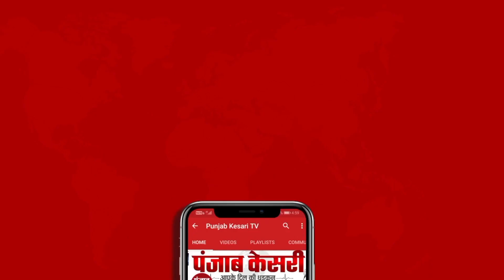Air India के बिजनेस क्लास में Female पर नशे में धुत पुरुष यात्री ने किया पेशाब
एयर इंडिया की फ्लाइट में यात्री ने महिला पर किया पेशाब
न्यूयॉर्क से दिल्ली जा रही थी एयर इंडिया की फ्लाइट
बिजनेस क्लास में सफर कर रहे थे महिला और पुरुष यात्री
पीड़ित महिला ने एयर इंडिया को लिखा शिकायती पत्र
महिला के मुताबिक पेशाब करने के बाद भी वह आदमी वहां खड़ा रहा
शिकायत के बावजूद नहीं हुई कार्रवाई
महिला ने टाटा समूह के चेयरमैन को इस बारे में भेजा शिकायती पत्र भेजा
जिसके बाद ही एयर इंडिया ने मामले की जांच की शुरू